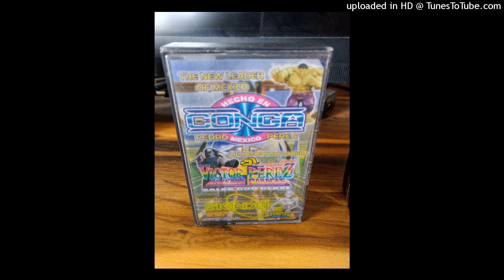4 cumbia de los carnavales sonido La conga 2000